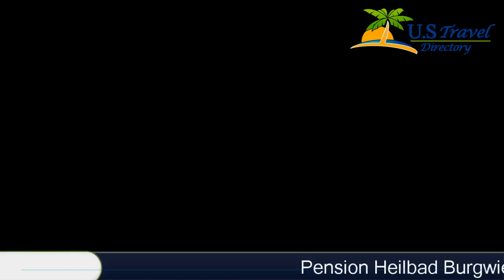Pension Heilbad Burgwies - Stuhlfelden Hotels, Austria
Pension Heilbad Burgwies 3 Stars Hotel in Stuhlfelden ,Austria Within US Travel Directory Located in Stuhlfelden near Mittersill, Pension Heilbad Burgwies offers a healing sulphur bath, rooms with free Wi-Fi access, and free parking.
 The Kitzbühel Alps Panorama Lift Ski Area is 4 km away, and a free ski bus stop is 150 m away.
Surrounded by the mountains of the Kitzbühel Alps and the Hohe Tauern, Pension Burgwies has its own spring in the forest.
 Guests can also sleep on hay upon request.
A children’s playground, an archery practice ground and a barbecue site can be found on site and a ski storage room with a ski boot dryer is also available.
 There is a free parking area for bicycles and motorcycles, and Nordic Walking poles are provided for guests for free.
 Various hiking and cycling routes are right next to the property.
A public swimming pool with sauna is only a few minutes‘ drive away.
 Free guided tours with special rangers are offered to the Hohe Tauern National Park.
 From May to October, guests can also benefit from free entry to the Hollide, which includes a natural lake, recreation for children and a volleyball court - all 3 km away.
In winter 7 ski areas can be reached within a 15-minute drive.
 A cross-country ski run and a toboggan run are very close to Pension Heilbad Burgwies.
 The Mittersill-Stuhlfelden Golf Club is 7 km away.
 The longest toboggan in Europe, Toboggan Bramberg, is 10 km from the Burgwies.

Location in : , zip 5724 , Stuhlfelden, Austria